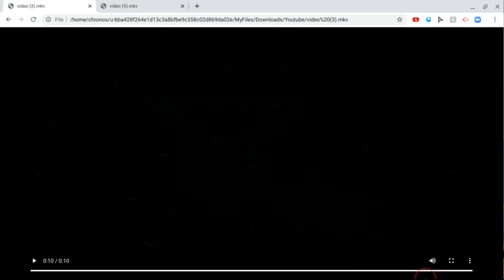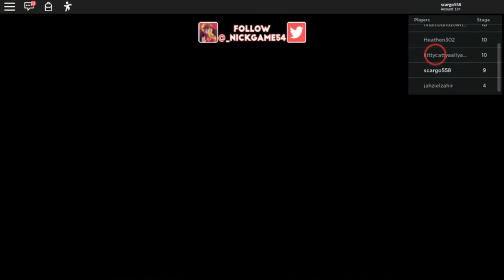😄ESCAPE THE DENTIST OBBY 😄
Today i did a Obby with My sister/BESTIE
CAT CREWWWWw

                                              Schedule:
Monday
Tuesday
Wednesday
Thursday
Friday